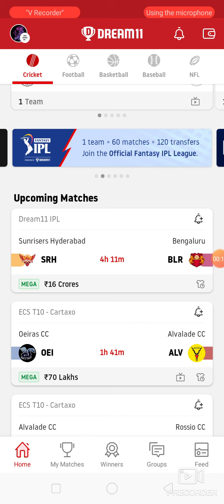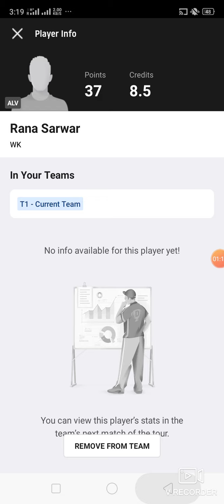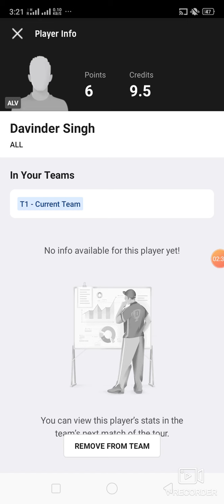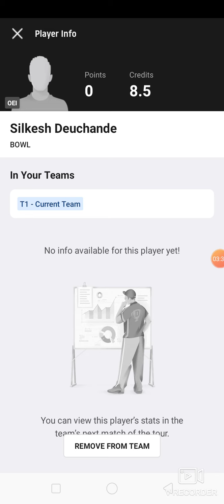OEI vs ALV Cricket match dream11 prediction win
1. This analysis  is based on my

2.Dream11 takes great care to comply with all central and state legislation in India to ensure that  users are fully protected. Every contest on  platform is carefully designed to comply with applicable statutes and regulations in India.

Thanks oei vs alv
oei vs alv dream11
oei vs alv dream11 prediction
oei vs alv prediction

latest Cricket match dream11 latest Cricket match dream11 latest Cricket match dream11 prediction how to win grand League small League in dream11 win win win Published by ABROCKZZ ABROCKZZ Team Does Not Promote any Gambling App
own risk"